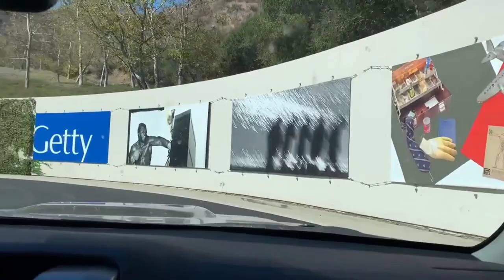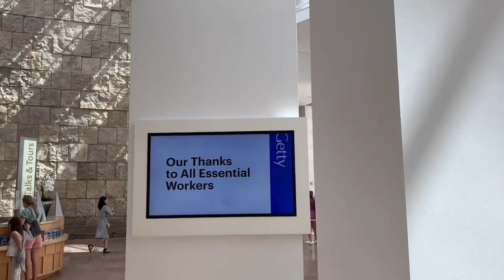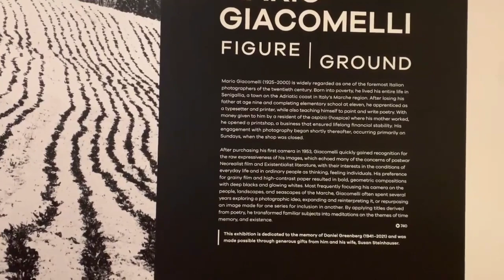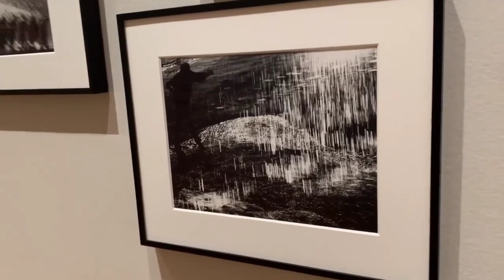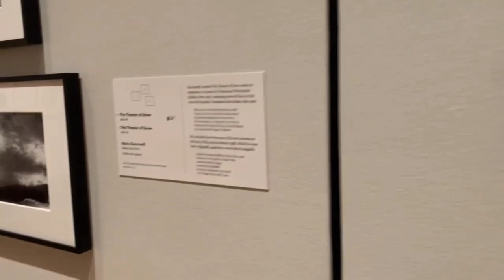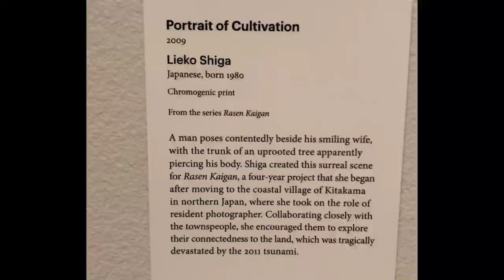The J. Paul Getty Museum Gardens | History, Collection, & Facts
1. 00:00/
Track: Ikson - Lonely [Official]

2. 03:10

3. 05:53
Travel Vlog No Copyright Background Music5,467 viewsOct 2, 2018
All the music can be used by any content creators in their monetized content.

4. 09:13
Travel Vlog No Copyright Background Music24,547 viewsOct 10, 2018

5. 12:29
Travel Vlog No Copyright Background Music6,410 viewsSep 27, 2018